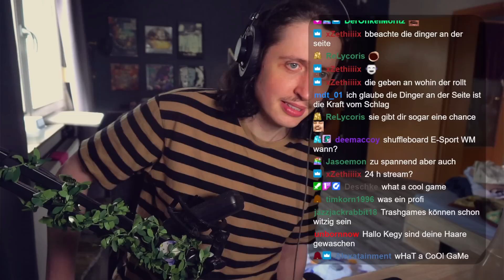BARBIE Spiele auf der Ps1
Kapitel
0:00:00 Barbie Super Sports
0:27:00 Barbie Race &Ride
0:50:20 Gotta Have Games
1:02:00 Detective Barbie
1:22:00 Barbie Explorer